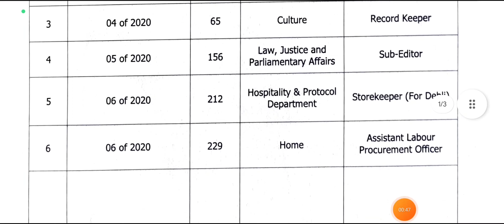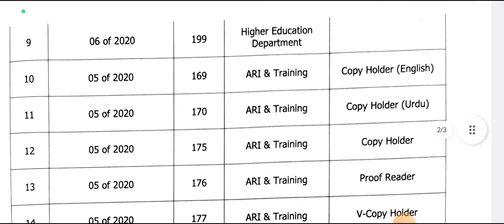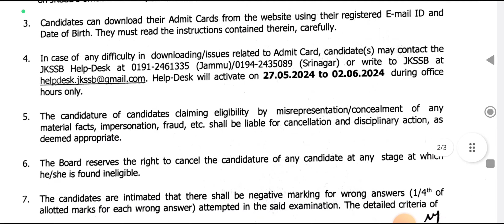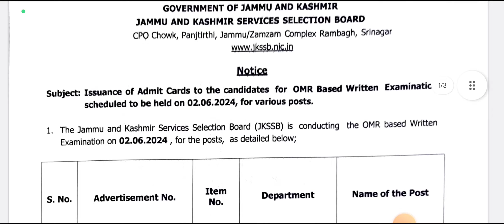Admit cards Released | Various Post | Jkssb